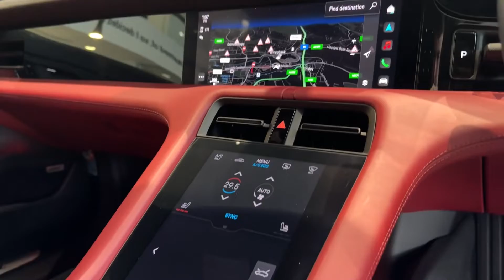FOR SALE | Porsche Taycan Turbo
Side window trims in black (high-gloss)
‘PORSCHE’ logo LED door courtesy lights
Porsche Electric Sport Sound
Sport Chrono Package incl. mode switch
21-Inch Mission E Design Wheels
Wheels painted in Jet Black Metallic
Adaptive Sports Seats Plus (18-Way, electric) with memory package
Electric charging cover
Mobile Charger Connect
Panoramic roof, fixed
Privacy glass
ParkAssist including reversing camera
Porsche Entry & Drive